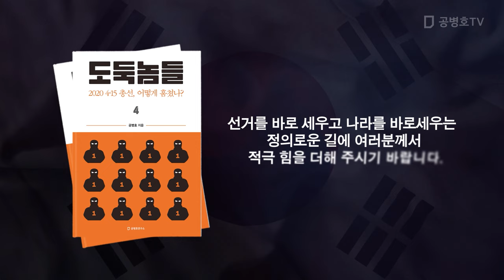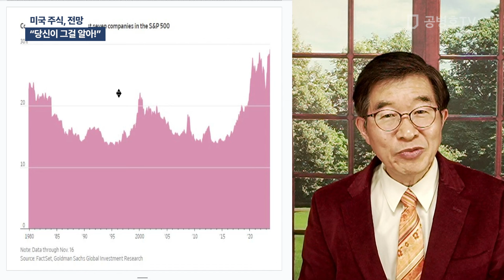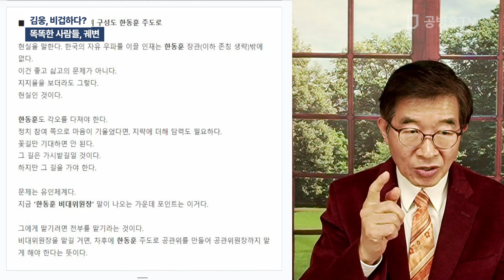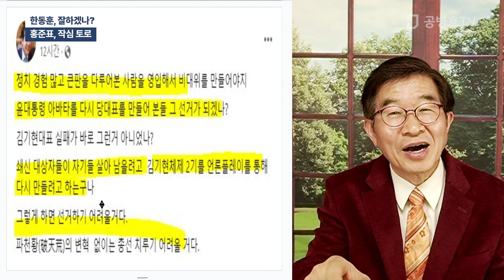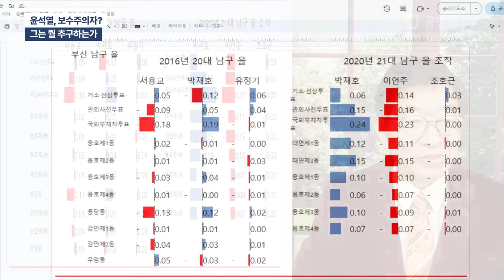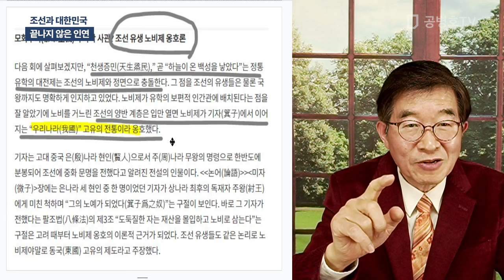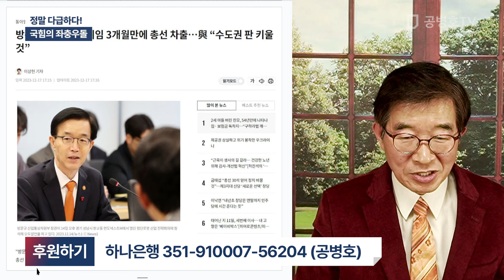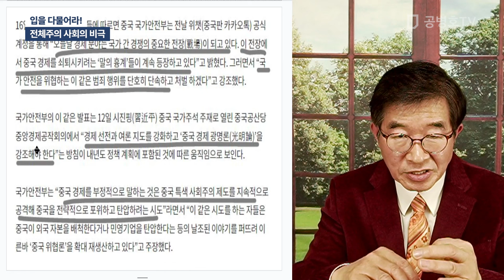"국힘, 무진장 초조" / 방송: 12 / 18 / 2023 [공병호TV]